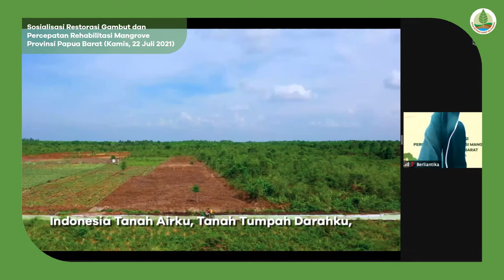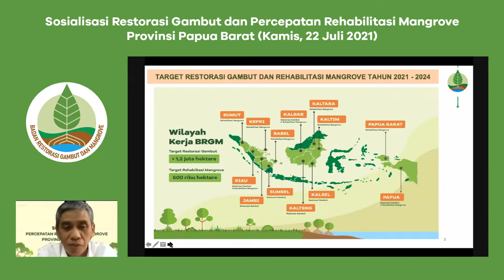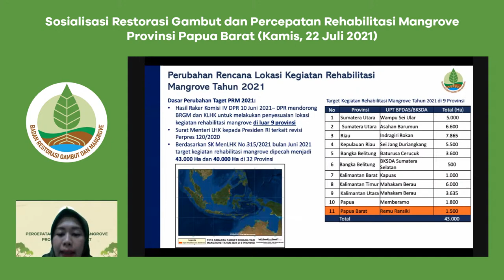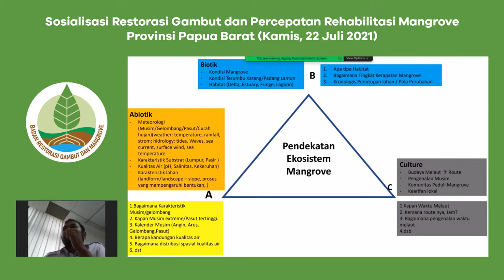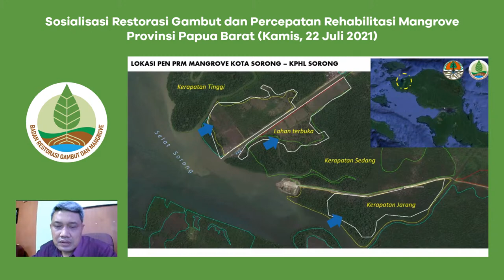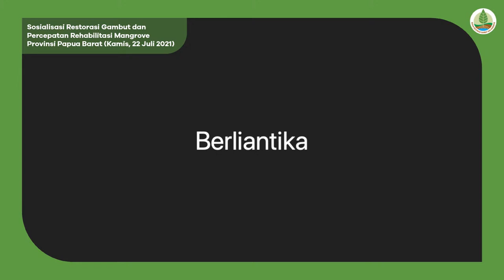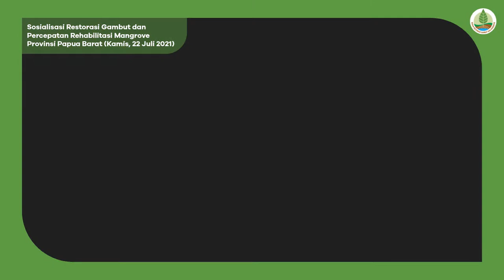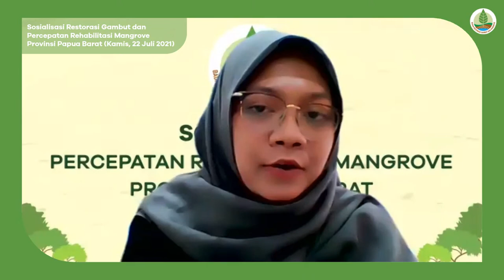Sosialisasi Restorasi Gambut dan Percepatan Rehabilitasi Mangrove Provinsi Papua Barat